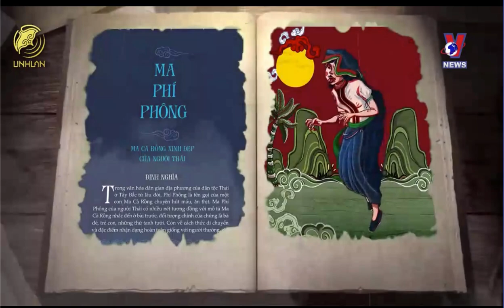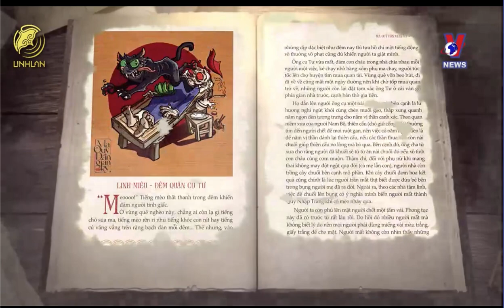[Truyền hình Thông tấn] Viết và đọc kinh dị ở Việt Nam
Ngày 5/11, buổi trò chuyện về sáng tác mang tên “Viết và đọc kinh dị ở Việt Nam” quy tụ những nhà văn trẻ thế hệ 9x đã thu hút đông đảo độc giả trẻ quan tâm đến đề tài này. Buổi trò chuyện diễn ra tại Read Station books-coffee-library (phố Huỳnh Thúc Kháng kéo dài, Hà Nội)

Chương trình được tổ chức bởi Linh Lan Books và Read Station. Tại đây, các tác giả trẻ đã đưa ra những nhận định lý giải về một trong những đề tài thú vị nhất của văn học trẻ thời gian gần đây: văn học kinh dị. Chủ đề thảo luận gói gọn trong các câu hỏi: Tại sao thời nay độc giả quan tâm đến các yếu tố truyền kỳ, linh dị dân gian? Các sản phẩm văn hoá (phim ảnh, truyện) được đón nhận rất rõ rệt? Vậy việc đọc và viết kinh dị mang lại những giá trị gì?